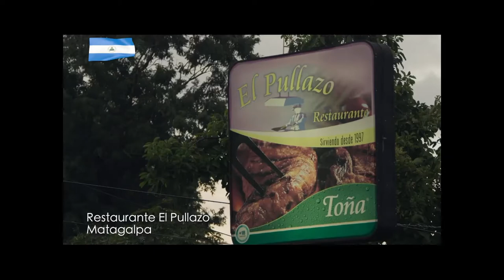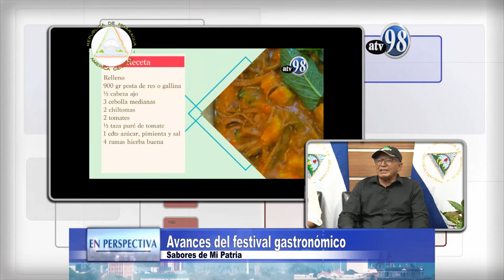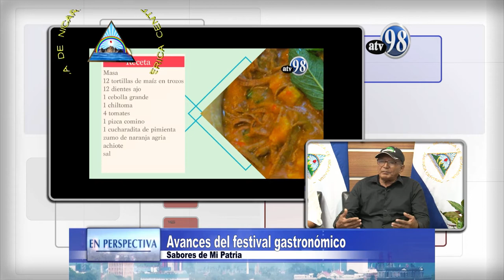EN PERSPECTIVA VIERNES 23 DE AGOSTO 2019